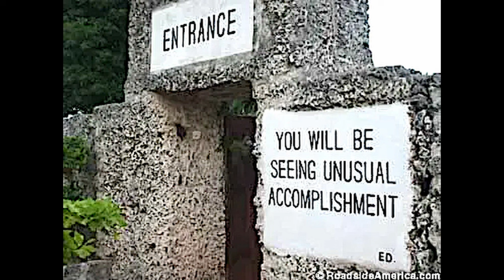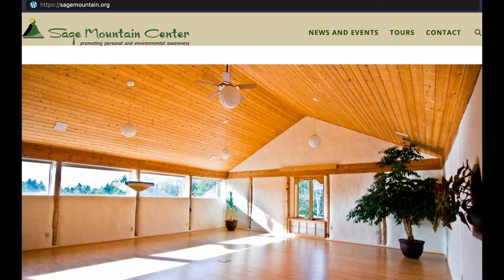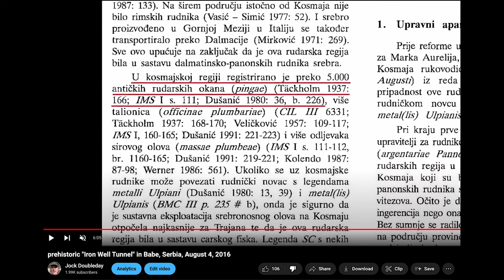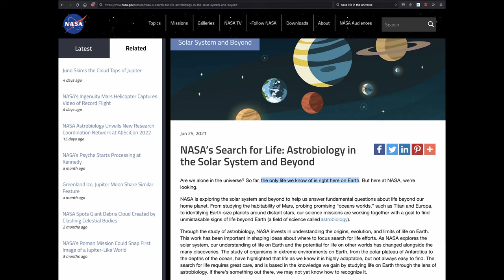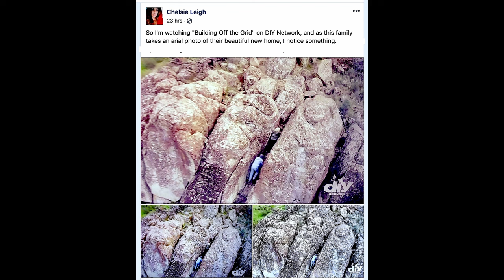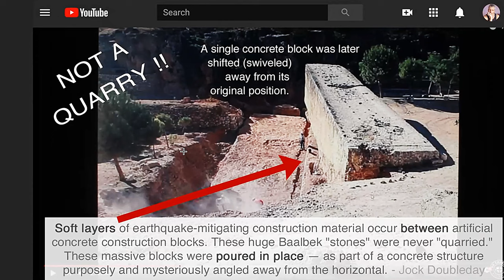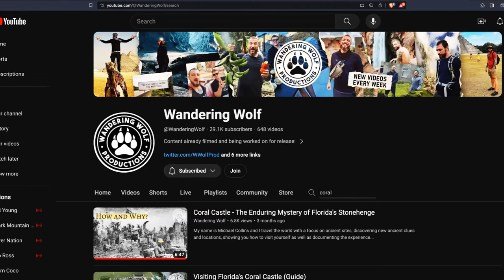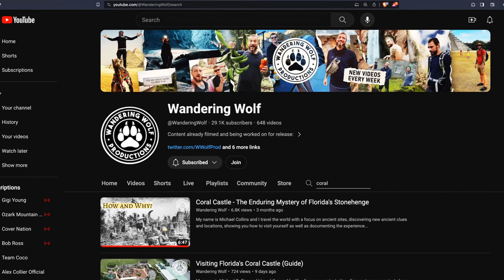Ep. 1 - Mysterious Megaliths on Earth , Michael Collins, November 26, 2023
Friends,

Romanian researcher Raz Onisca and I interview intrepid explorer Michael Collins about dolmens and other megalithic structures across the planet.

This is the first of four interviews I did with Raz as co-host of Archaic Knowledge Podcast, and then in January 2024, I started my own podcast, Transition to New Terra:

Sincerely,
Jock